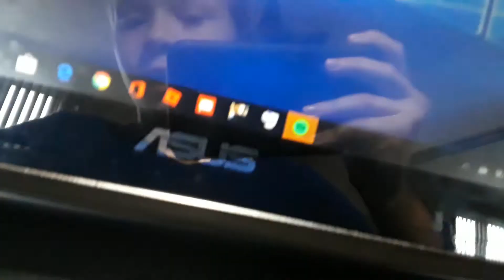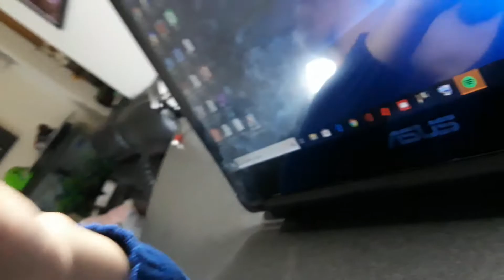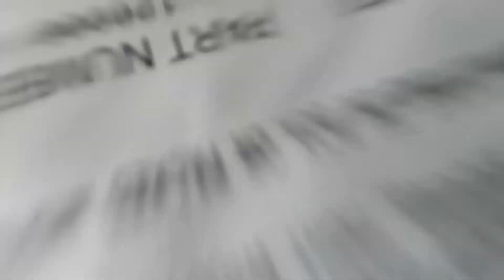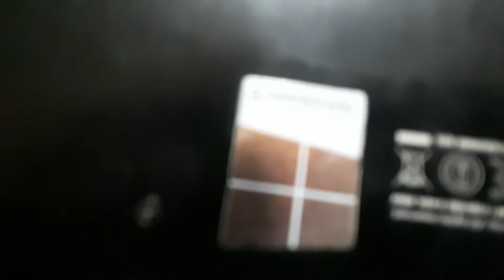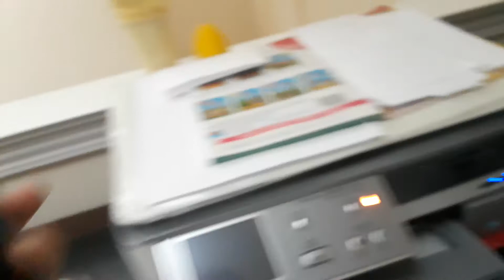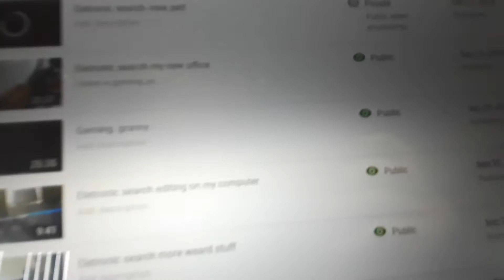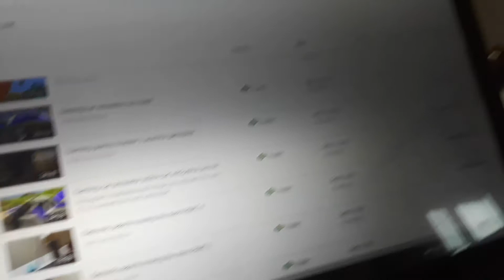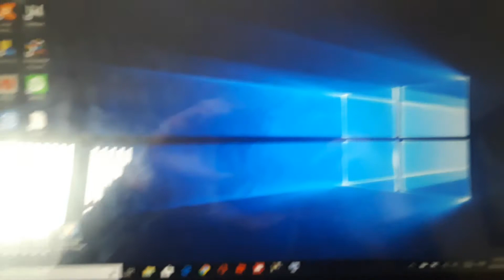Eletronic search- new PC (Laptop)